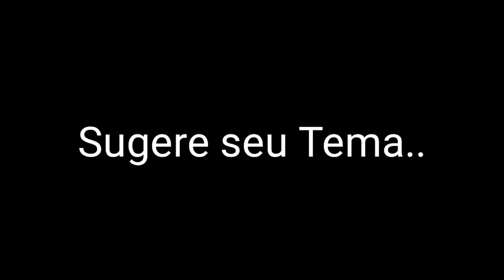Passeio de COMBOIO Matola Gare to PESSENE- MOÇAMBIQUE